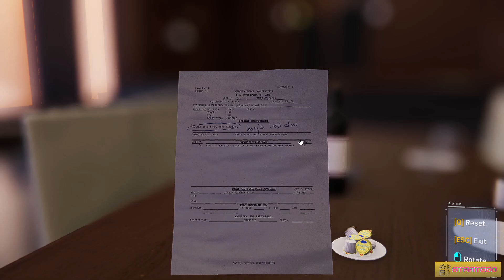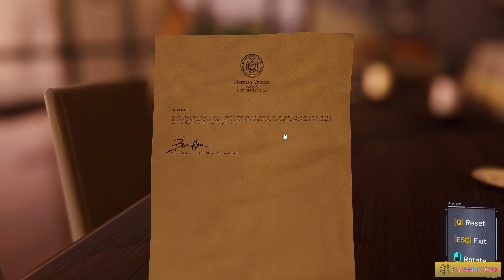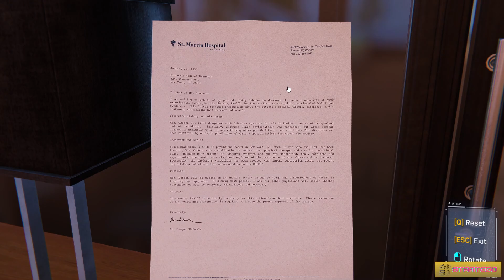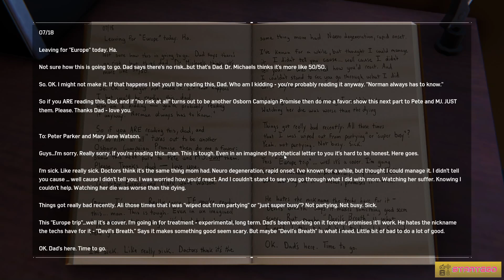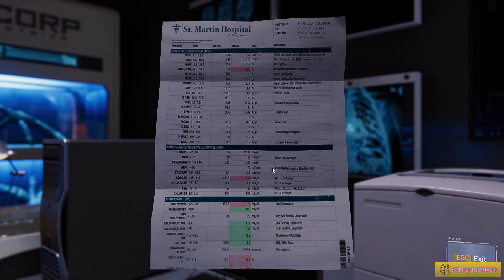Mary Jane Watson Superspy - Marvel's Spiderman Gameplay